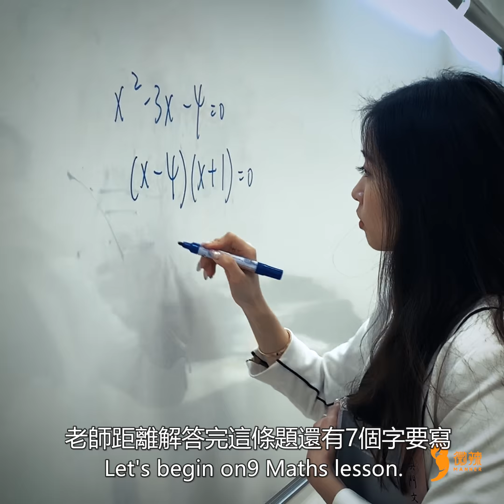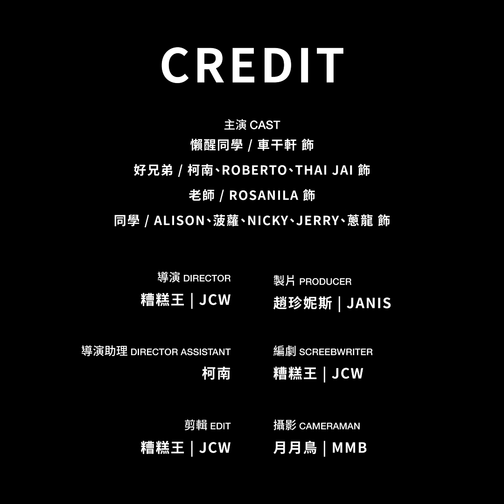上課吃零食的必學技巧｜微辣 Manner